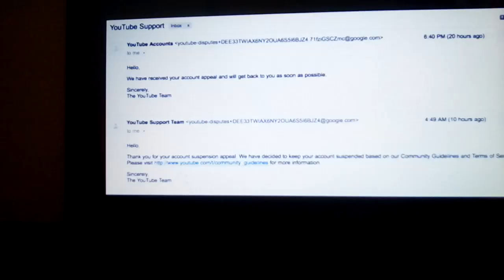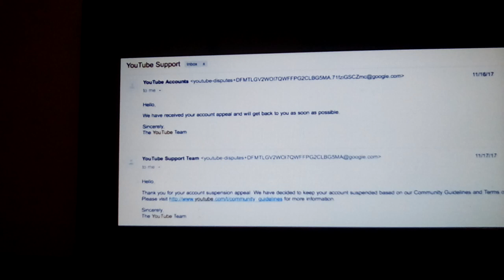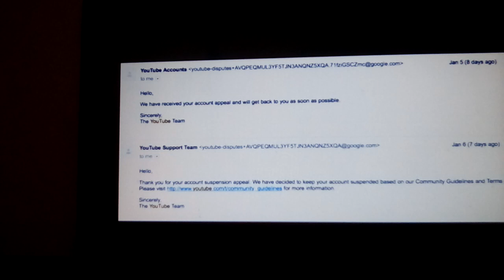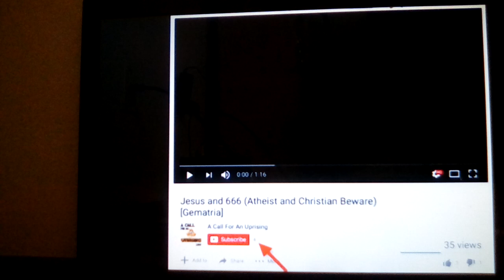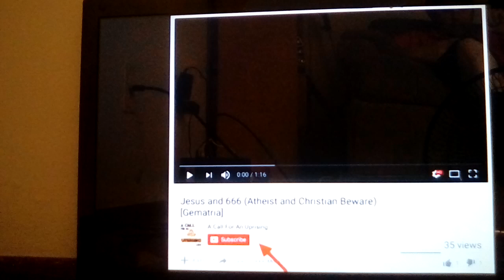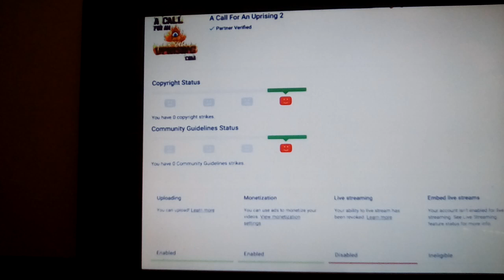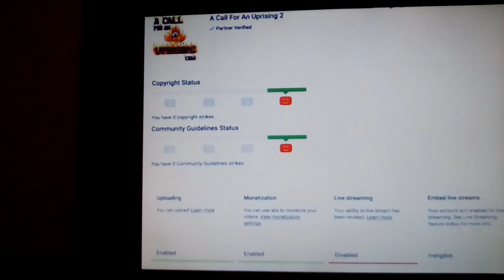HYPOCRISY OF TECHNOLOGY